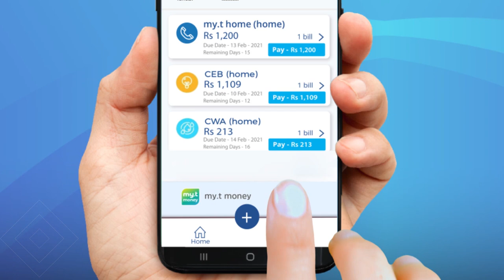La Minute Techno - Attention à l’arnaque aux faux supermarchés sur Facebook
Un nouveau type d’escroquerie sur internet sévit actuellement à Maurice. La Minute Techno proposée par Mauritius Telecom vous explique comment fonctionne l’arnaque aux faux supermarchés sur Facebook.